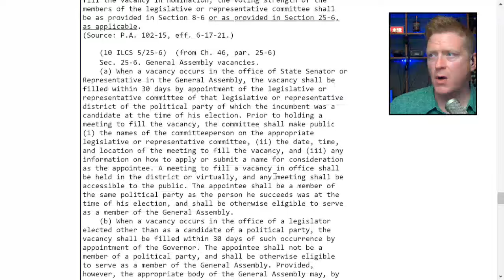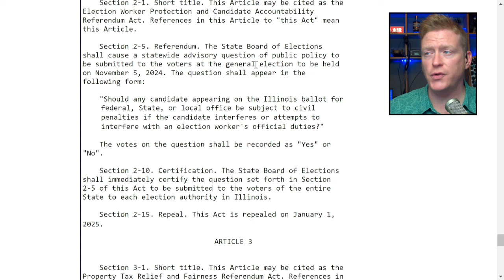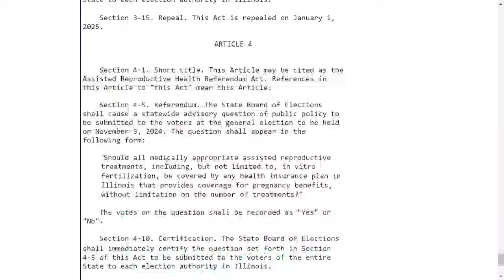Illinois ballot could include election security, property tax and IVF questions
Greg Bishop discusses three non-binding referendum Illinois voters could be asked on the November ballot and reaction from Republicans who criticized the measure.